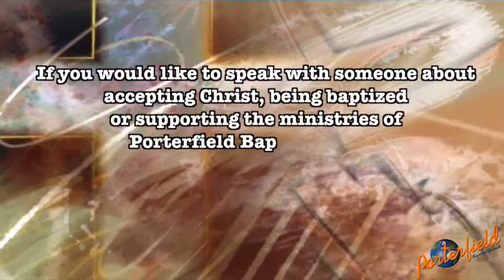June 21, 2015 - Foundational Fatherhood Principles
Sunday Morning Message about Fatherhood